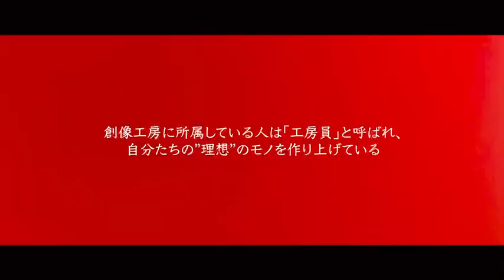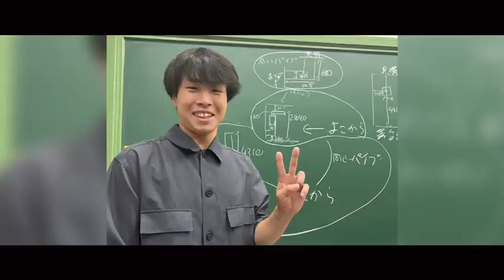創像工房 in front of. 三田祭公演2023 プロモーション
創像工房in front of.　三田祭2023

「カサブタにならないようにえぐり続ける」
「白猫の手も借りたい」

2022年11月23日〜26日
慶應義塾大学　三田キャンパス第一校舎103教室にて